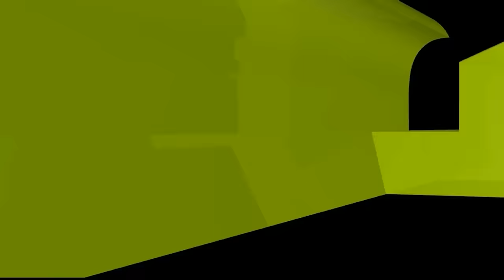সৌদী থেকে মেসেজ পেয়ে তাৎক্ষণিক হিন্দু পরিবারের জন্য ত্রাণ পাঠালেন শায়খ আহমাদুল্লাহ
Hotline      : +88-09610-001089